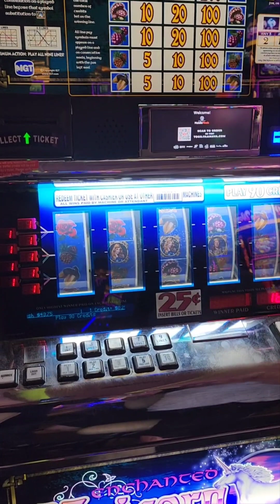yaamava Resort & casino